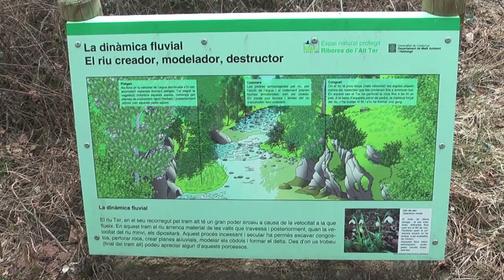La Ral - Sant Pau de Seguries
Excursió entre La Ral i Sant Pau per Coll Pinós